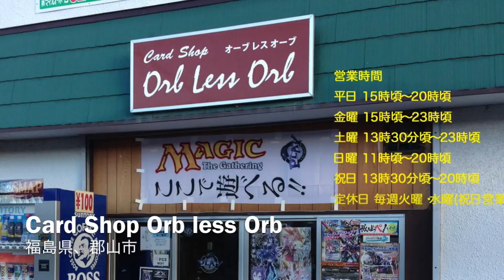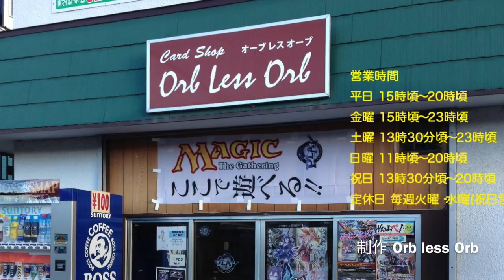Orb less Orb 6/10 Standard Showdown デアガリス VS 青黒ミッドレンジ